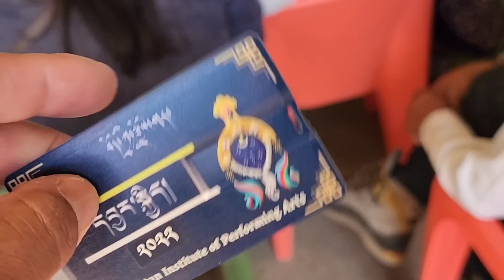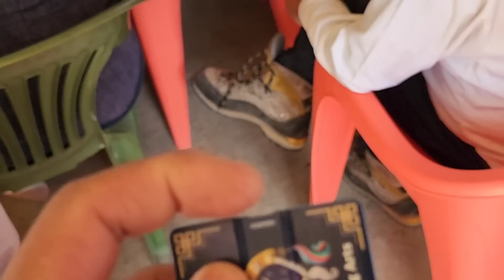Tipa Opera Performance || Ex-TIPA Tse Lodoe La ||Kollegal Shichak||Tibetan YouTuber||Tibetan Vlogger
Tipa Opera Performance || Ex-TIPA Tse Lodoe La ||Kollegal Shichak||Tibetan YouTuber||Tibetan Vlogger#2023 tibetan losarfestival #dhondenling gorshey kollegal gift surprisegift Opera Tipa Kelsang phuntsok